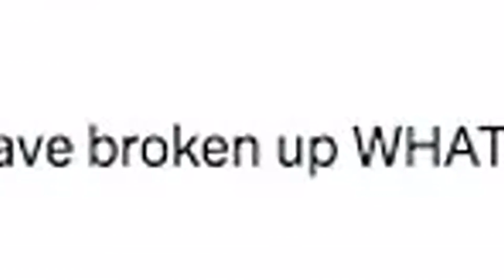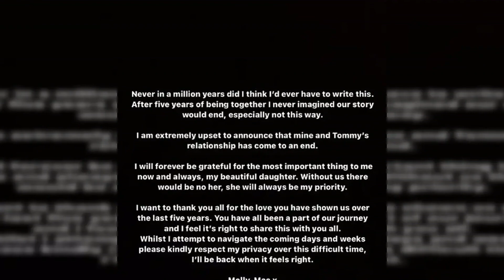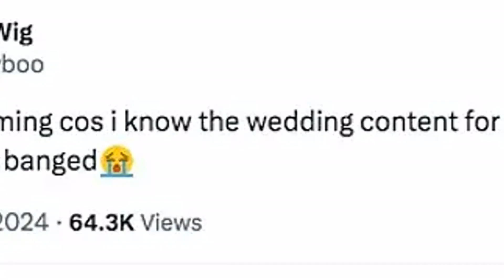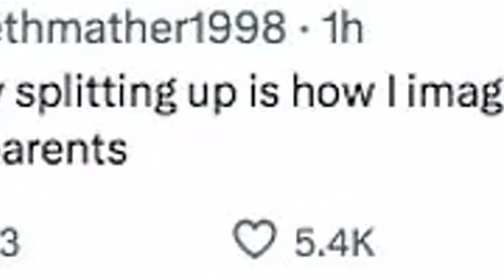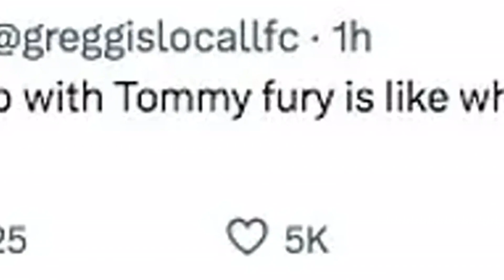Molly-Mae Hague and Tommy Fury fans are expressing their utter shock at the unexpected split and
CEO of anti-theft tech company admits locking up items is causing sales to plummet, while extreme measures at CVS and Walgreens are 'counterproductive'